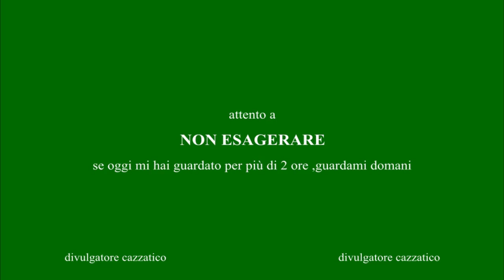degustibus villa marta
luglio 2024

caritami l

oltre a montare i video(male),monto meglio mensole,mobili ecc.insomma,basta che ci sia da montare.disponibilie anche anche come piccola manutenzione,lavori elettrici,informatici , cicisbeo ecc.Hai bisogno di aiuto con una task? Assumimi su TaskRabbit per ricevere 10 € di sconto sulla tua prima task. Vieni a scoprire le mie competenze

lista regalo ikea
selezionare rimini